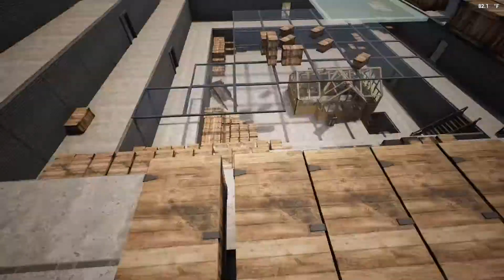The Infected S2E60 Glass Ceilings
The Infected is an open world survival crafting game with vampires